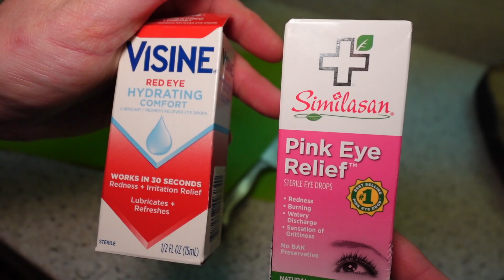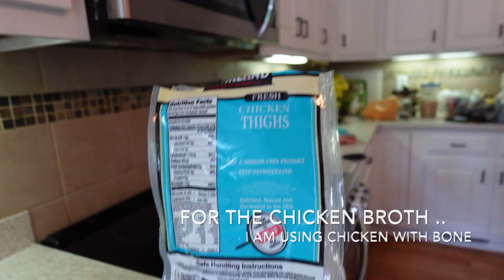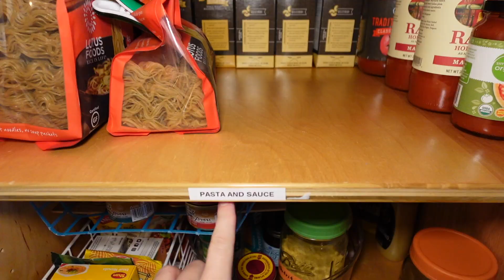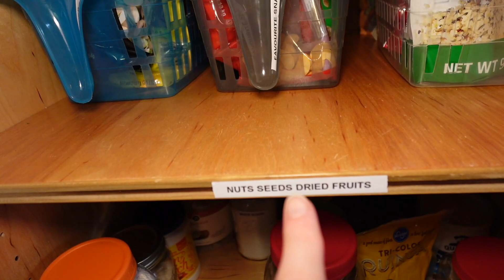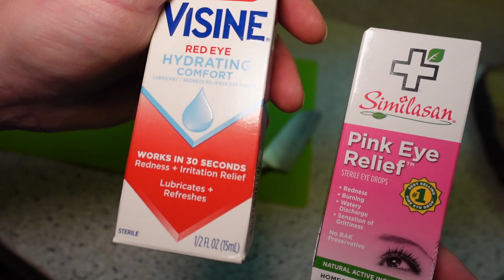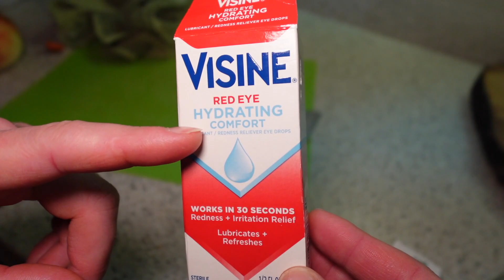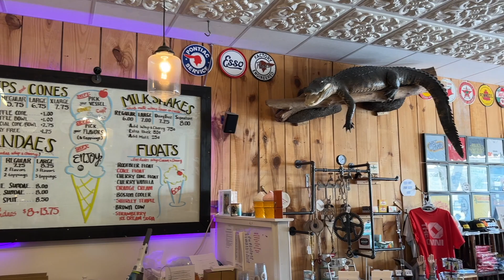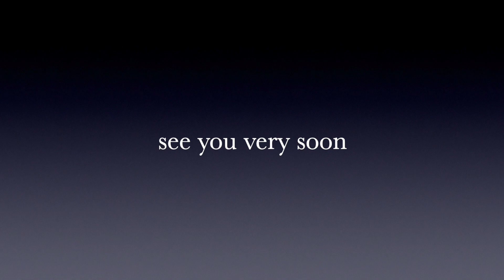PREGNANT WITH TWINS VLOG / last days of pregnancy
Hey guys! This video is about the last 2 days of pregnancy, things I tried getting done and getting reasy for the c-section to have my twin boys!
Vlog.